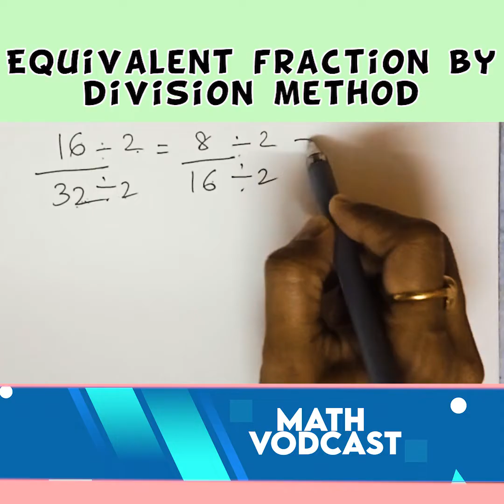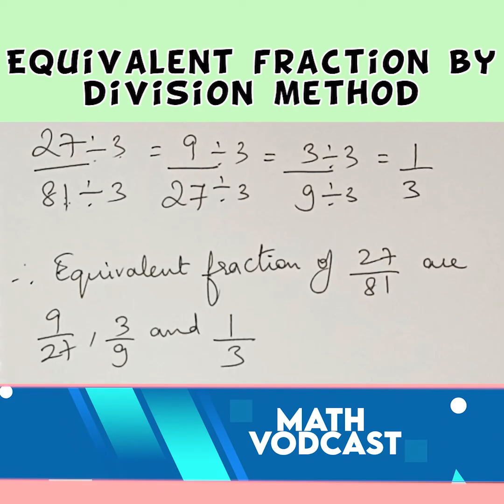Equivalent fraction by division method | easy learning maths | CBSE | SSC | ICSE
Hello,
 In this video you will learn equivalent fraction by division method which is very easy and quick.
school board | CBSE | SSC | ICSE

equivalent fractions
how to find equivalent fractions,
how to find equivalent fractions by dividing